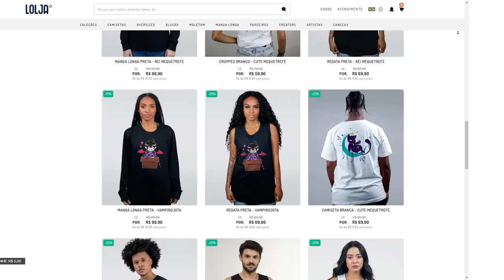VAMPIRO vs LOBISOMEM vs CAÇADOR: A GUERRA SE INICIA - Minecraft Pandora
🖥️ Host: Enxada Host (Cupom Irmandade)